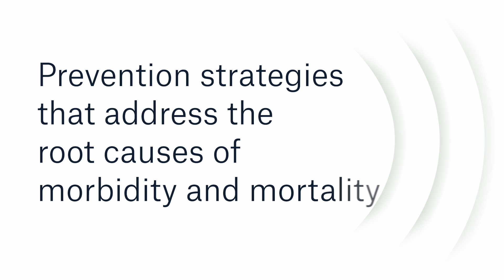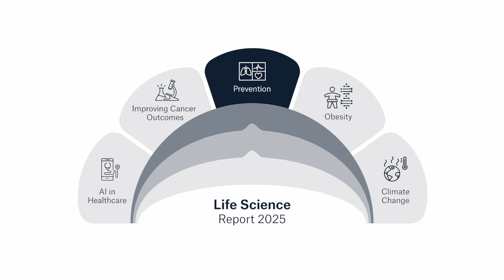Prevention | Munich Re’s Life Science Report 2025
Shifting the focus from claims management to prevention requires examining the root causes of mortality and morbidity. The latest edition of Munich Re's Life Science Report can help life and health insurers unlock new opportunities through effective prevention strategies.

Turning evidence into excellence with Munich Re.